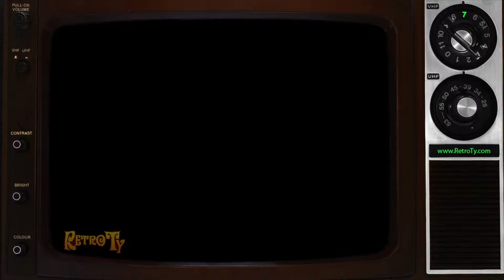1989 - Hospice of Peel With Carolyn Waldo Baltzer PSA